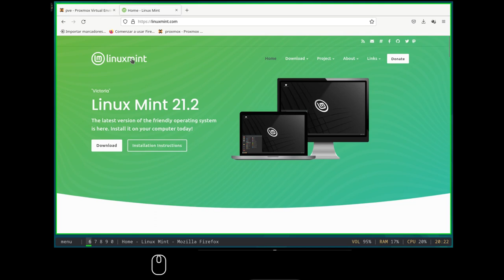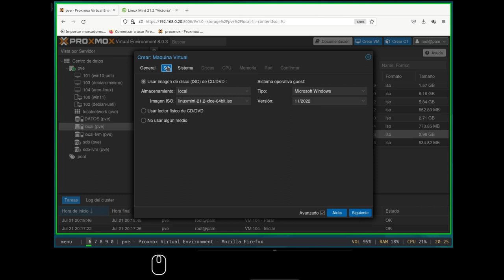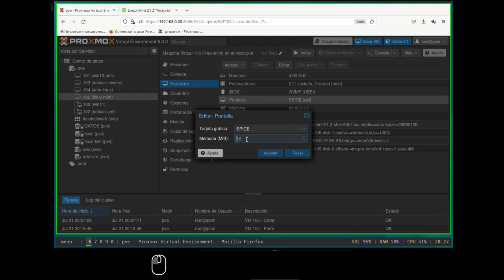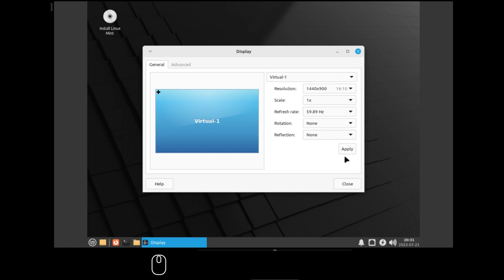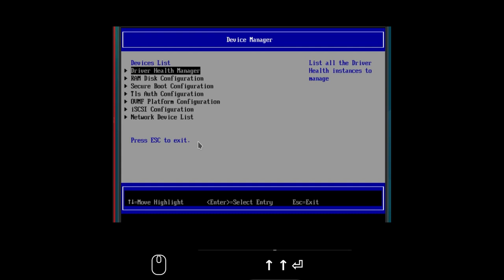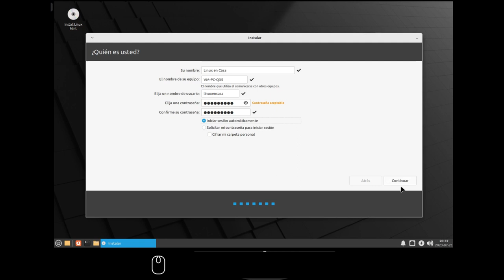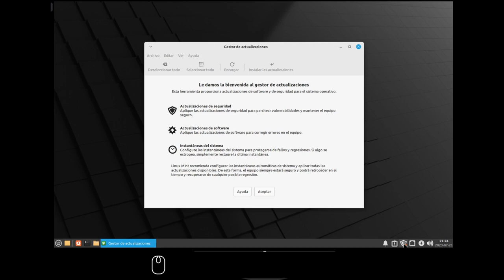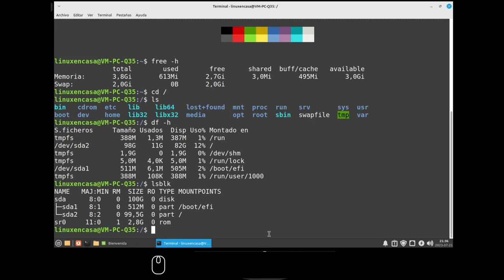La Distro Linux para Principiantes [Linux Mint 21.2 Victoria]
Sigo probando PROXMOX
Nueva Actualización de Linux Mint 21 que está basada en la versión LTS de Ubuntu 22.04.  Tanto por su facilidad de instalación y por el reconocimiento de hardware, ésta es la distribución de Linux ideal para principiantes.  Ofrece 3 Escritorios, Cinnamon, Mate y XFCE; todos con una configuración homogenea y relativamente similar al Escritorio de Windows.

En este video se instala el Escritorio XFCE utilizando la versión 8.0 de PROXMOX.

CONTENIDO
00:00  Linux Mint 21.2 Victoria
00:40  Crear Máquina Virtual con PROXMOX
05:35  Iniciar Linux Mint modo Live
08:05  Instalacion Linux Mint
12:40  Primer Reinicio
14:10  Actualizar Linux Mint
15:45  Resumen del Sistema - neofetch